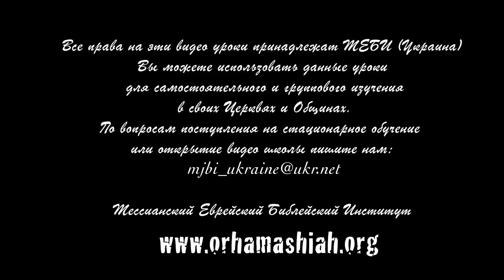МЕБИ Борис Грисенко "Мессианская теология" 4 день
Борис Грисенко "Мессианская теология" 4 день